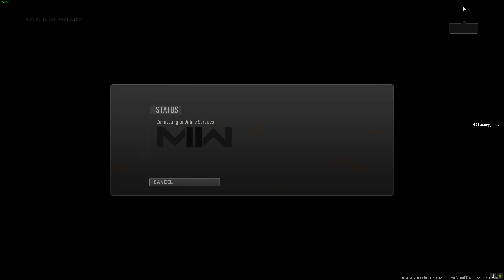Call of Duty Modern Warfare 2 DMZ is fun